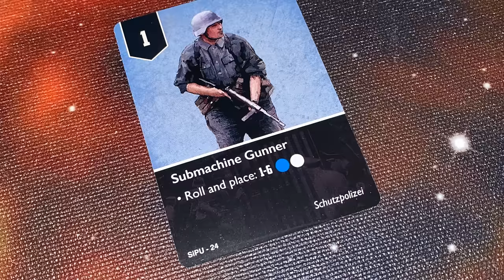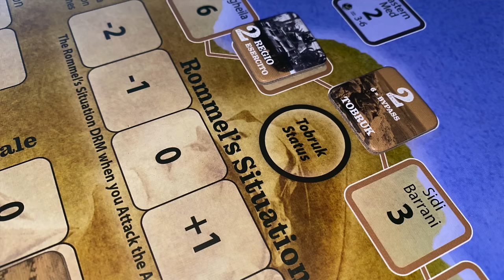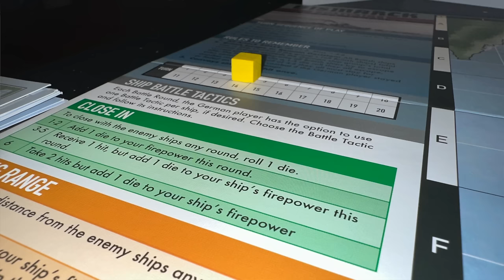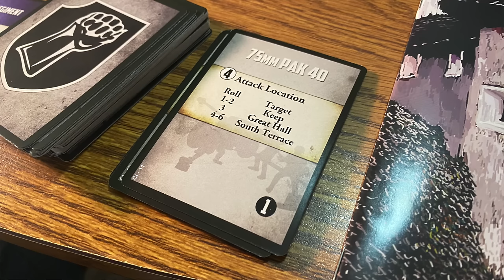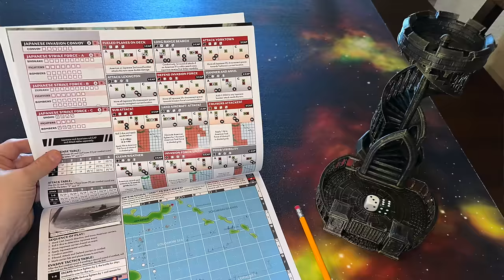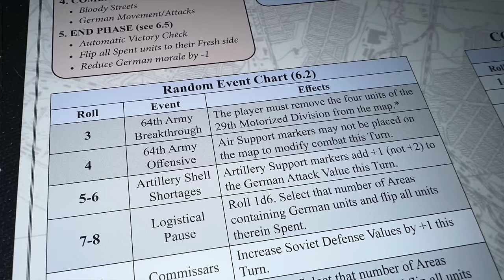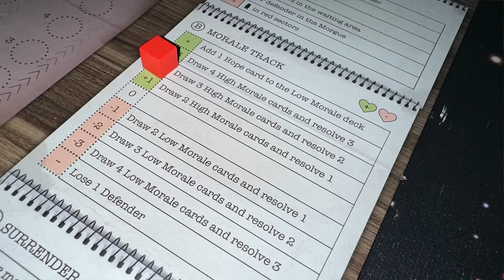TDG: Cody's Top Ten World War II Solitaire Games (January 2024)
Join Cody as he considers his Top Ten World War II Solitaire Games of all time.